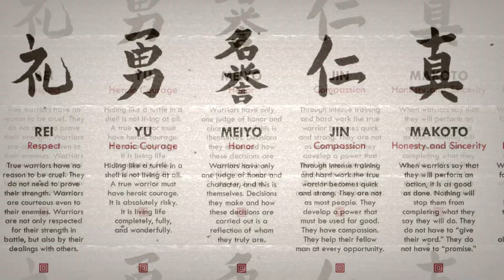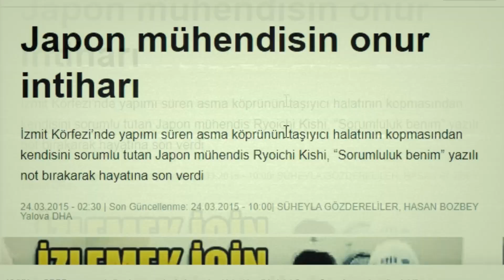Korkuyu Yenen Samuraylar: Bir Asker Ne Kadar Onurlu Olabilir?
Onlar belki de tarihin gördüğü en adanmış savaşçılardı. Peki, ecel korkusunu bile yenen bu sadakatli samuraylar kimdi? Sizi hayret ettireceğine inandığım bu kişileri gelin yakından tanıyalım. Ayrıca video hoşunuza giderse bir beğeni bırakmanız beni oldukça mutlu eder. İyi seyirler.